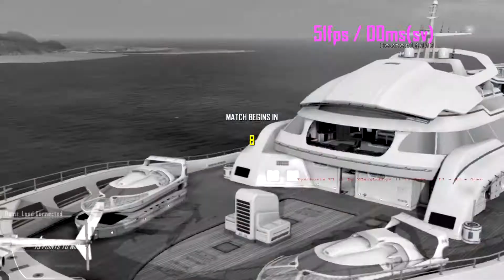[BO2/1.19] Free Non Host Psychosis V1 + IP GRABBER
●▬▬▬▬▬▬▬▬▬▬ஜ۩۞۩ஜ▬▬▬▬▬▬▬▬▬▬●
▓▓▓▒▒▒░░░ 🔥Rainz_Modz©🔥 ░░░▒▒▒▓▓▓
●▬▬▬▬▬▬▬▬▬▬ஜ۩۞۩ஜ▬▬▬▬▬▬▬▬▬▬●

●▬▬▬▬▬▬▬▬Song?▬▬▬▬▬▬▬▬▬▬●

🎵Use Shazam, its a free app for Android and Apple,📱📲

- Comment me if theres a link down

- You get the best showcase's and the best menu's

- If i Get a ban on psn you can add my new account

★Skype: Soon...

●▬▬▬▬▬▬▬▬▬▬What are the controls? ▬▬▬▬▬▬▬▬▬▬●
R3 To open Pre-Game
L1 + R3 For In Game
●▬▬▬▬▬▬▬▬▬▬Download Link▬▬▬▬▬▬▬▬▬▬●
My links dont use adfly :-),

▬▬▬▬▬▬Requirement▬▬▬▬▬▬▬▬▬▬●
You need to be on A Jailbreak,
●▬▬▬▬▬▬▬▬▬▬My Software ▬▬▬▬▬▬▬▬▬▬●
PS3 Slim: 4.80.1 Rebug DEX,
PC: Edit Program: Sony Vegas 14, Windows 10/7
●▬▬▬▬▬▬▬▬▬▬What i Can Mod▬▬▬▬▬▬▬▬▬▬●

●▬▬▬▬▬▬▬▬▬▬Support▬▬▬▬▬▬▬▬▬▬
If U need support add me on facebook and other questions
●▬▬▬▬▬▬▬▬▬▬INFO▬▬▬▬▬▬▬▬▬▬●
Im in No Way Responsible for any Damage On your PS3 Or Pc or your copy of Grand Theft Auto V
▬▬▬▬▬▬▬▬▬▬Copyright Disclamer▬▬▬▬▬▬▬▬▬▬

●▬▬▬▬▬▬▬Support!▬▬▬▬▬▬▬●
☛ Sᴜʙsᴄʀɪʙᴇ Tᴏ Me
☛ Lɪᴋᴇ ᴛʜɪs ᴠɪᴅᴇᴏ.
☛ Feel Free To Coment!
©Copyright Rainz_Modz©